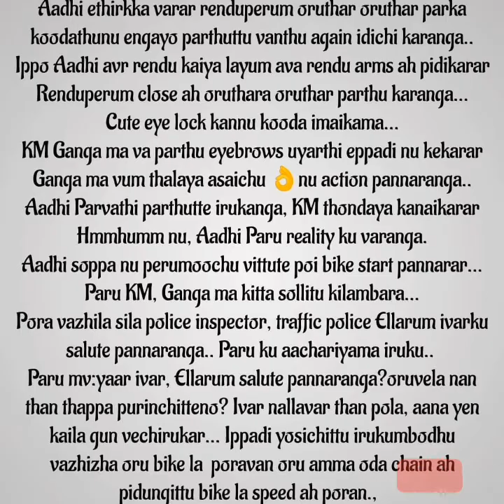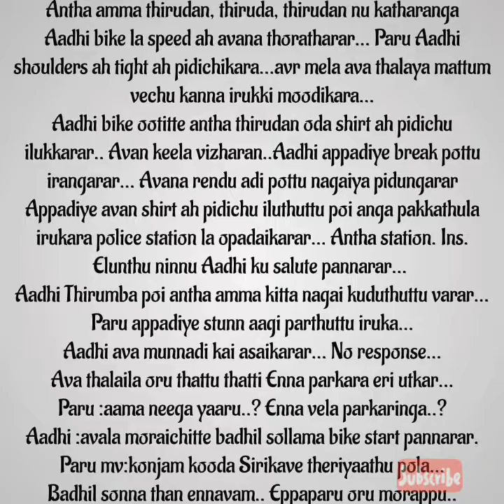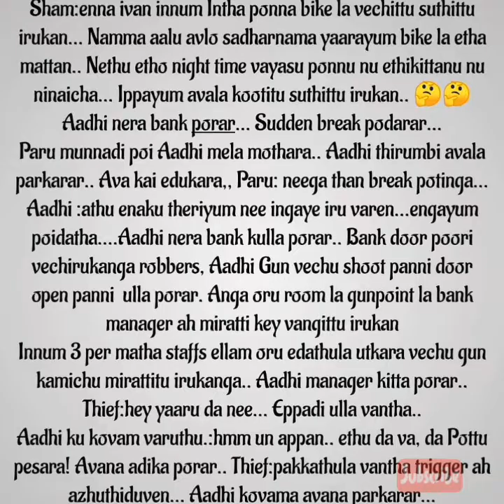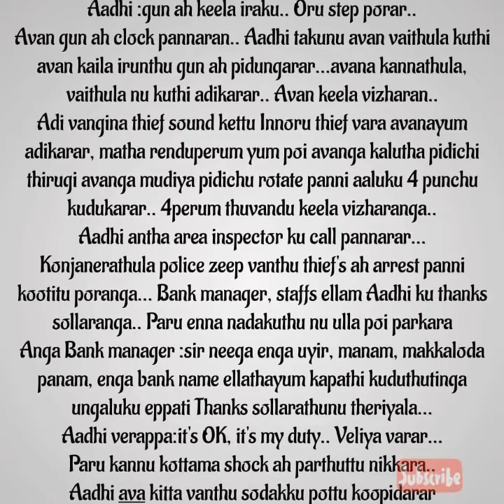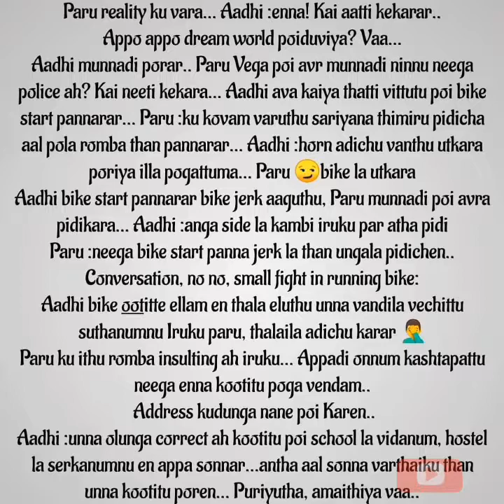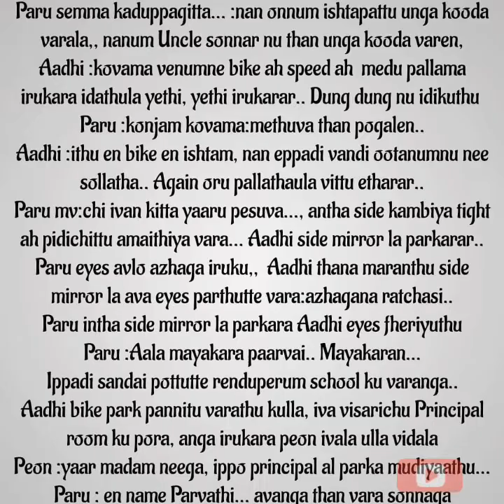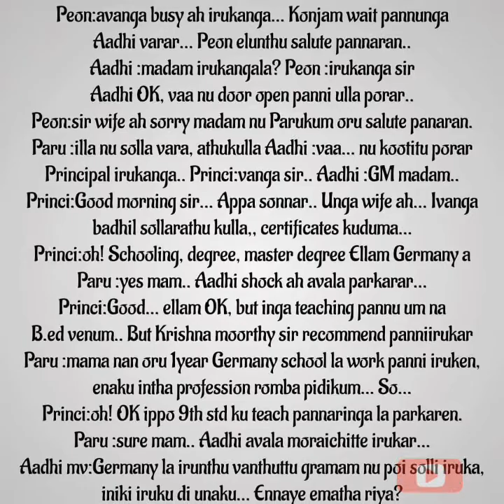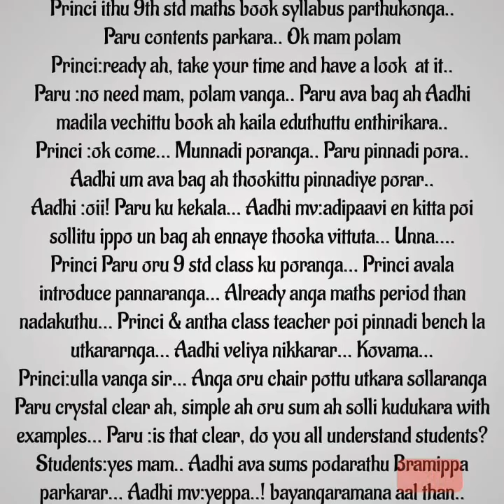En uyiroda urainthavale || Episode 4